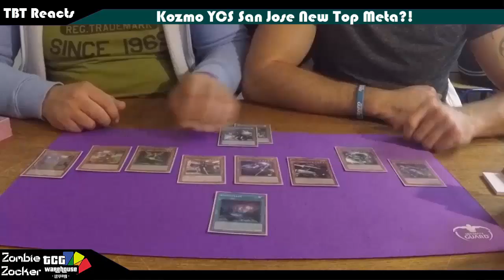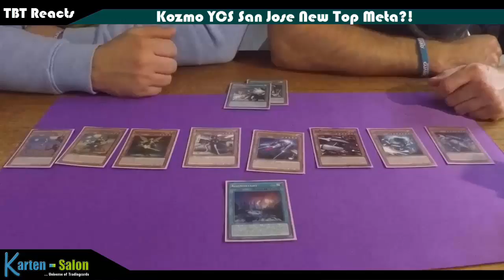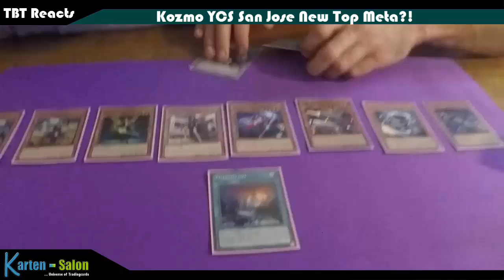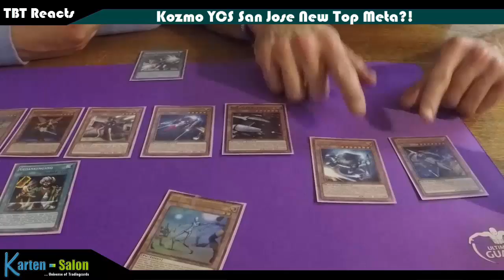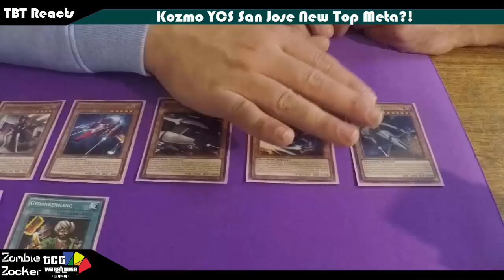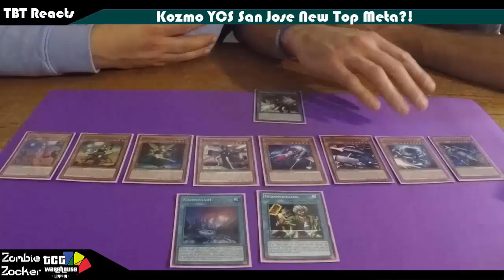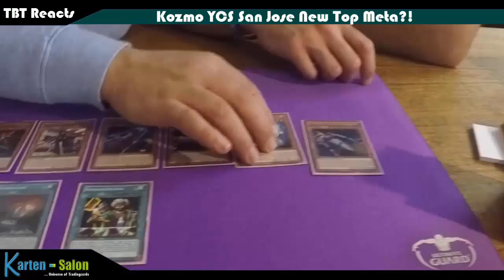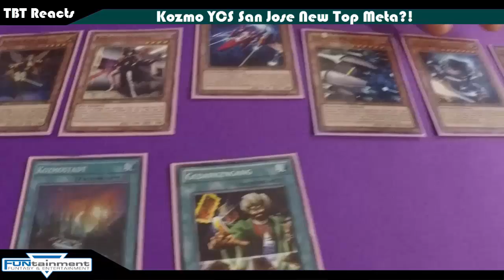TBT Reacts to Kozmo Tier 0? YCS San Jose Kozmo Dominanz Yu-Gi-Oh! (German/Deutsch)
heute reagieren wir auf die Leistung die Kozmo bei der YCS San Jose hatte die zwar neue Karten aber alte Liste benutzte
Full Power Kozmo hat Full Power Nekroz, Shaddoll, Burning Abyss, Tellar und Qli dominiert
was haltet ihr von Kozmo?
►Karten-Salon:
►YGOCardMarket
unsere Facebook Seite:
unsere Blog Artikel auf Gate to the Games:
►DevPro: BadBoyBudha
►Dueling Network: KidRainen
►etcg: OMGTeamBubbleT
►Hearthstone: BadBoyBudha#2639
-thanks